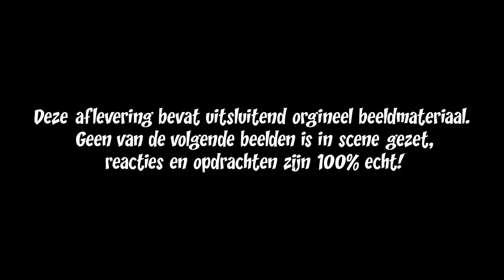Hoe lang kan ik, Afl. 4 - Supermarkt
Een likje hier.. en een likje daar. Geen potje Speculoos, pindakaas of hagelslag staat meer veilig in de supermarkt wanneer Ellen boodschappen komt doen. Ellen proeft er rustig op los. Het duur even, maar dan barst de 'Hoe lang kan ik"-bom!

Kijk voor meer afleveringen van Hoe lang kan ik en andere programma's op